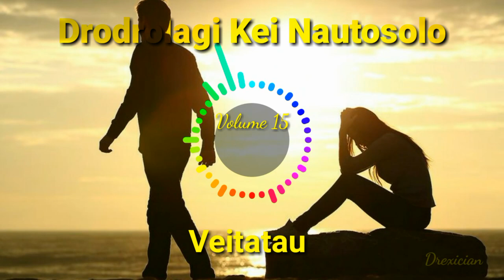Drodrolagi Kei Nautosolo - Veitatau (V15)